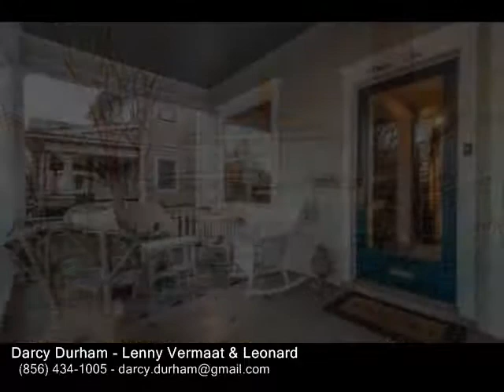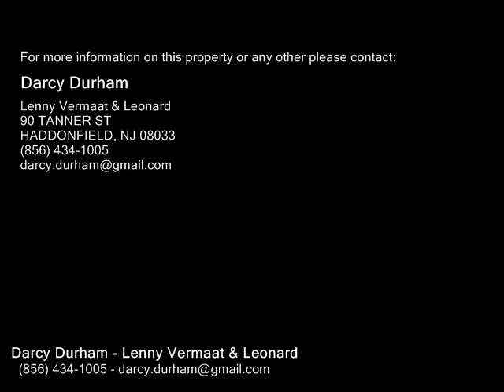66 LINDEN AVE, HADDONFIELD NJ 08033 - Real Estate - For Sale -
66 LINDEN AVE, HADDONFIELD NJ 08033  Real Estate  For Sale   Welcome to this beautiful, large and expanded American Foursquare, where the charm of the original home meets today's modern living. You will be greeted by a large covered porch, which becomes a room of it's own on warm days and evenings. The soaring 9' ceilings are throughout the first and second floors, and is complimented by original custom moldings and trim work throughout. The oak herringbone hardwood floors, with walnut inlay, begin in the foyer and graciously run through the Parlor, Living Room, Dining Room and hallway. The two fireplaces, original wood burning in the Parlor and the newer gas fireplace in the FamilyRoom, will keep you warm on these cold evenings. The stunning kitchen has been completely redone and includes the amazing artistry of handcrafted Amish white cabinetry, complimented with beautiful granite countertops and a center island with seating for up to 6. The high end stainless steel appliances, recessed lighting and sophisticated light fixture over the island, makes this this agathering spot, as it expands into the family room with the Amish cabinetry spilling over into the shelves, cabinets and wet bar flanking the gas fireplace. The many newer windows and 3 Anderson glass French doors allow you to overlook the back porch and expansive landscaped, treed and partially fenced backyard with one car garage and additional side room for storage. The Dining Room is perfect for hosting large family dinners, with it's 9' coffered ceilings, custom moldings, trimwork and  alcove with 3 large windows overlooking the side yard. The first floor is completed with a lovely updated powder room and a side entrance door(with original doorbell) and coat closet. You have your choice of walking up the beautiful oak hardwood staircase from the middle of the home or the rear staircase, that leads you to all 5 bedrooms. The Master Suite was completely redone in 2008, with it's entry foyer, walkin closet with custom shelving and drawers, and stunning bathroom with 9' ceilings, Kohler tub with jets, beautiful vanity with medicine chestmirror above with sconces, and a walkin shower. There are two more largesized bedrooms on the second floor, with 9' ceilings, custom builtin shelves, and custom window treatments. A hall bathroom with marble tile floor completes this space. The finished third floor has 8' ceilings in the two bedrooms, with large closets. The basement is large and could  be finished.There are new vinyl replacement windows, recessed lighting fixtures, builtin shelvescabinets and a work bench area. This home has been graciously maintained throughout the years and includes a new hot water heater(2018), recently repainted chimney(2018),updated electric and 3 zone HVAC system(2008) and a Security System. With it's perfect location within a short walking distance to Historic downtown Haddonfield, schools and Patco, this home will surely fulfill all that you have been dreaming of.

Darcy Durham
Lenny Vermaat & Leonard